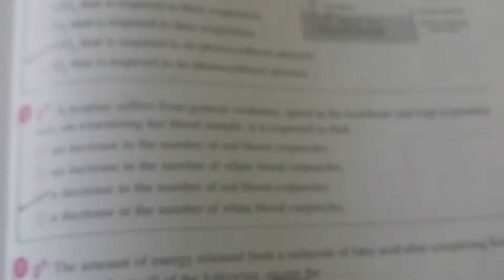Model exam 2 moaser biology 2nd بيولوجى ثانية ثانوى حل امتحانات المعاصر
Biology 2nd secondary
Answers of model exams